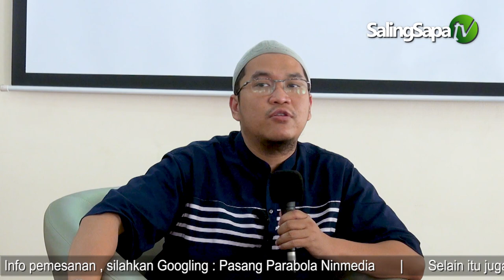Kecelakaan Bagi Yang Meninggalkan Al Qur'an | Ustadz Oemar Mita